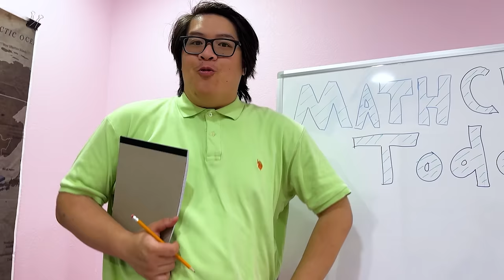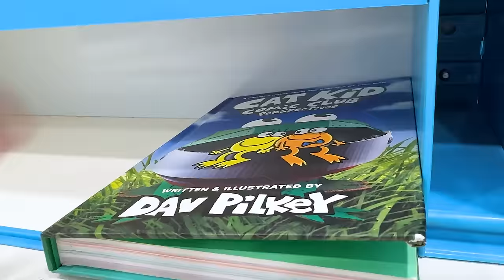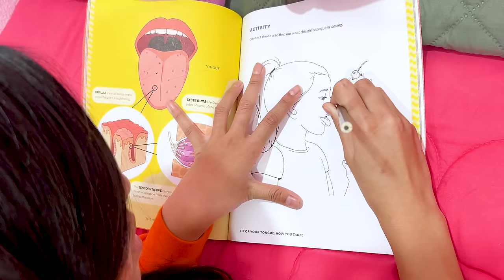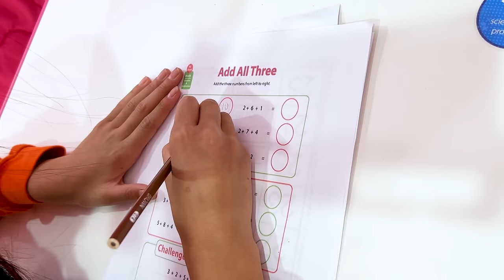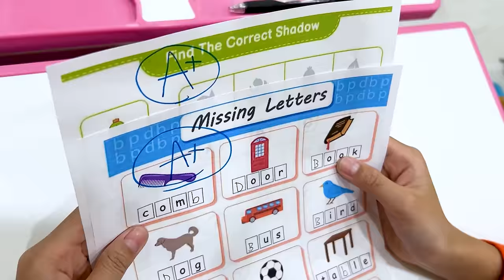Kaden and Jannie Lessons on Focus & Daily Routine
Kaden is searching frantically for his lucky hat because they're late for Uncle Roy's birthday party. With Jannie's help, they find the hat, but Kaden realizes too late that he forgot Uncle Roy's gift! Rushing back, he finds the gift but returns to a party that's nearly over.

Then, in a kitchen caper, Kaden can't find his breakfast cereal, but Jannie saves the day with a teasing smile. Their day continues with a trip to school where Kaden forgets his homework and receives a big red F, leaving him feeling down. To cheer him up, Jannie suggests a walk with their dog, Nori, but Kaden gets distracted, and Nori runs off, leading to a frantic search.

Feeling overwhelmed by the day's events, Kaden learns a valuable lesson from Jannie: focus on one thing at a time. This lesson is put to the test when they lose and then joyously find Nori at the park, thanks to Uncle Jim. Kaden ends the day realizing the importance of attention and promises to improve, walking home with a newfound resolve and a tight grip on Nori's leash.

Lesson Learned:
The adventures of Kaden and Jannie teach us the importance of focusing on one thing at a time. By staying present and attentive, we can avoid unnecessary stress and mishaps. It's a reminder that being mindful of our actions can lead to happier and more fulfilling experiences.